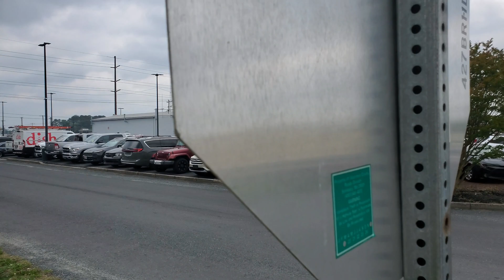Pulling 96 Count Fiber, Child Labor, and the other TV Station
Today we are pulling a 96 count cable under a highway,  this build we will be servicing the largest car dealership in town with 6 fibers dark crossing highway,  upgrading the best western hotel speeds to 400Mb\400Mb, and putting in multiple services for the major TV station in town.    We will also be installing gpon taps on each box so we can add up to 100 customers in the neighborhood.  We were short on some labor so had to bring in the B team on this one.